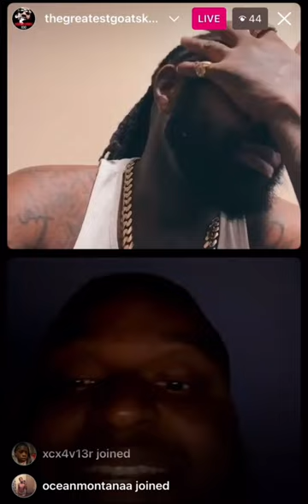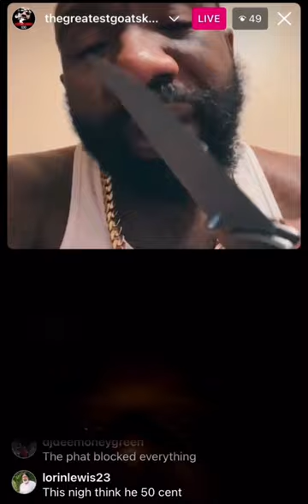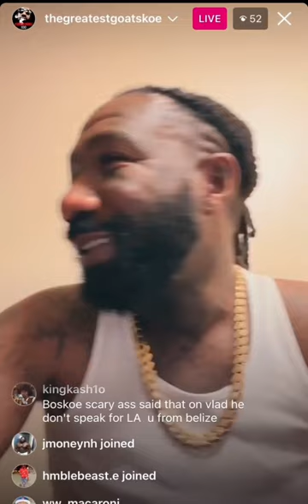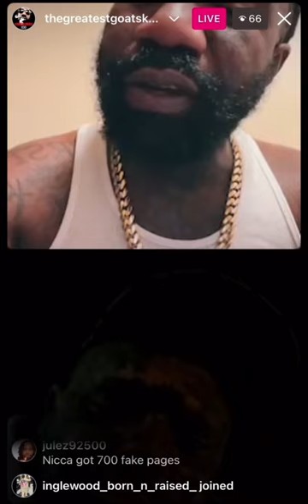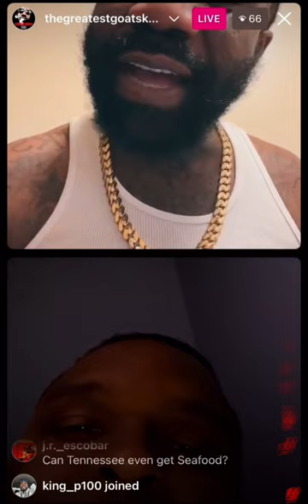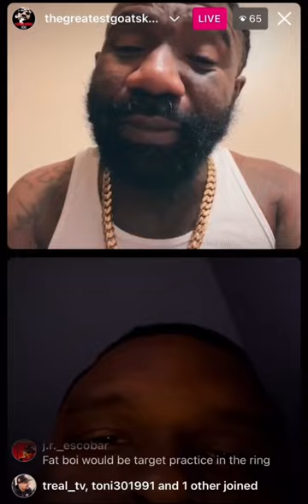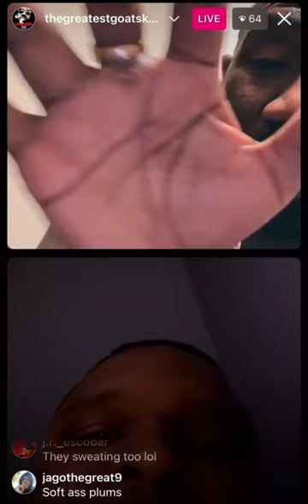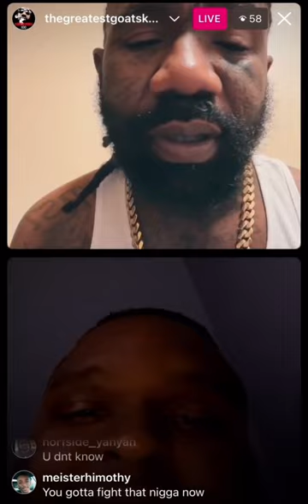Boskoe 100 Smoke & Roast Late Night Edition • Skoe Goes At It With Emotional Viewer From Tennessee